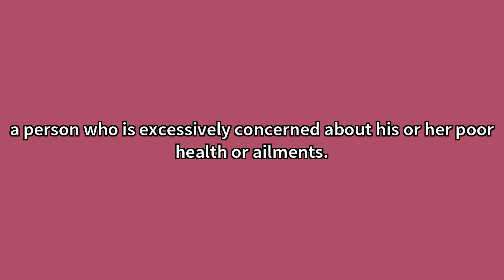Valetudinarian Meaning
Video shows what valetudinarian means. a person who is excessively concerned about his or her poor health or ailments.an invalid.in poor health; sickly; invalid. Valetudinarian Meaning. How to pronounce, definition audio dictionary. How to say valetudinarian